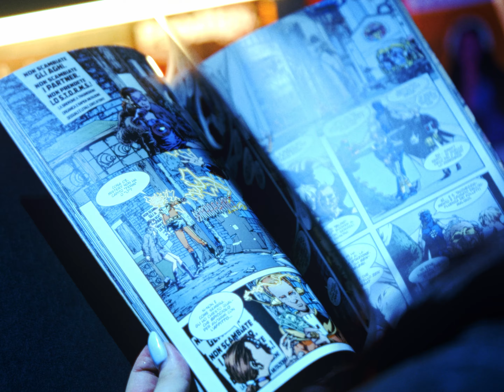Devil Sola - Orange (Official Video)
Una produzione CerealKids
Directed and edited by Kevin Pretini
Photography: Cristian Imperante
Location: Emanuele Pisotti
Actors: Gaia Zani, Silvester Basha, Giulia Marchetta, Lupo De Amicis, Paolo Zani
Make Up Artist: Lucrezia Forte
Vfx: Lorenzo Giantin
2 Ac: Mario Izzo
Runner: Lorenzo Marangon
Storyboard: Nicolò Solari, Gaia Zani, Edoardo Rispoli, Emanuele Pisotti, Cristian Imperante, Kevin Pretini
Management: Shore

Brano prodotto da:
- Alessandro Landini
- Cristian Imperante

Rec, mix e master:
- Tabaki Studio di Marco Premoli

Starring:
- Nicolò Solari
- Lupo De Amicis
- Paolo Zani

Si ringrazia:
-American Graffiti di Cerro Maggiore (MI)
-Fumetteria Alastor di Milano
-Campo da Baseball Old Rags di Lodi

Si ringraziano i clienti della fumetteria